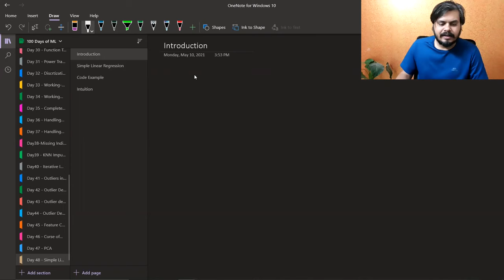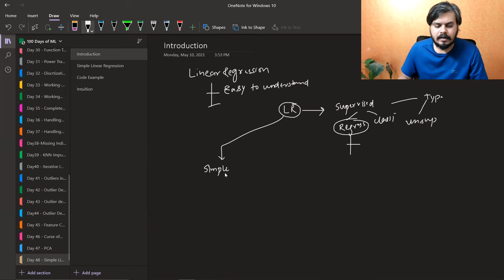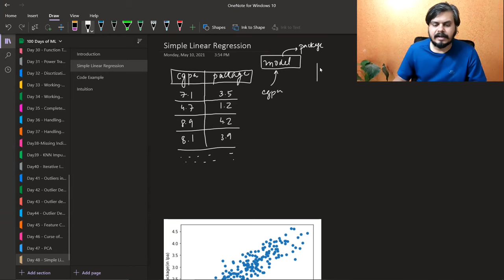Simple Linear Regression | Code + Intuition | Simplest Explanation in Hindi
Get a grasp of Simple Linear Regression in this video that combines both code and intuition. We simplify the concepts and guide you through the code implementation, making it easy to understand how this fundamental regression technique works.

⌚Time Stamps⌚

00:00 - Intro
00:15 - What is Linear Regression
02:58 - Types of Linear Regression
07:26 - Simple Linear Regression
17:07 - Applying with Code
28:47 - Intuition